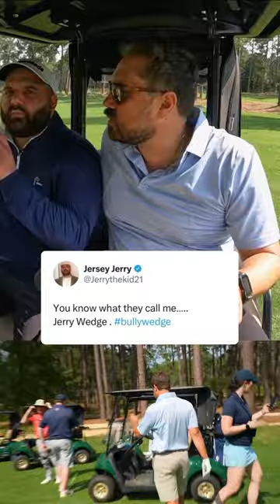J̶e̶r̶s̶e̶y̶ ̶J̶e̶r̶r̶y̶ JERRY WEDGES. $10K Grudge Match vs. Dave is LIVE.